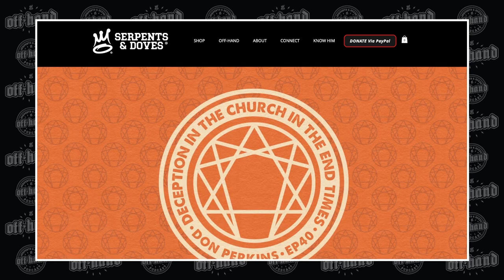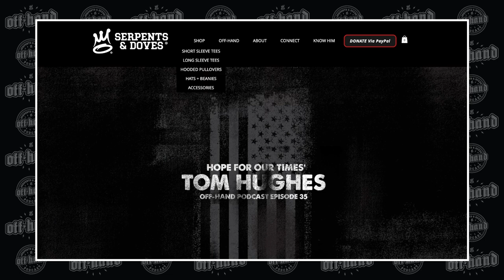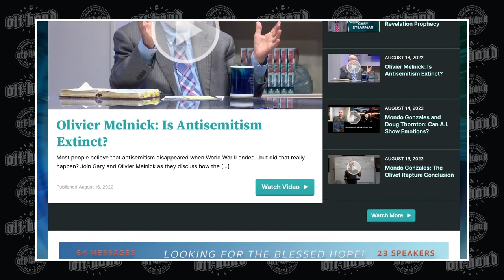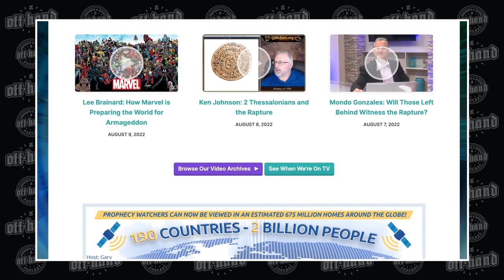Armageddon | Mondo Gonzales and Pablo Frascini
Mondo recently had the pleasure of being on the Off-Hand Podcast hosted by Pablo Frascini. Join Mondo and Pablo for a great discussion of what this Armageddon campaign is all about and where Jesus sets His foot down in His second coming. You will definitely be blessed by what Mondo brings to the table!